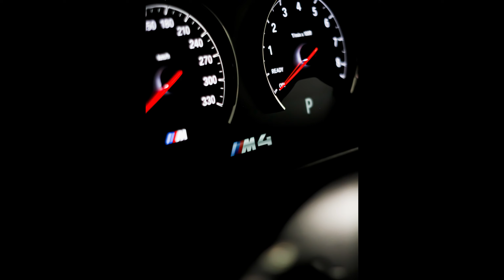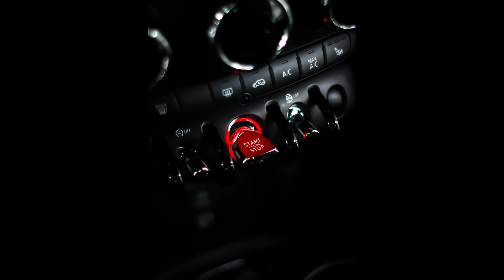CEV | Proyecto final de Nacho Paltré, estudiante del Grado Medio en Vídeo, DJ y Sonido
A lo largo del segundo curso del Grado Medio en Vídeo, DJ y Sonido, los estudiantes trabajan en su proyecto final en la asignatura de Toma y Edición Digital. Una muestra de todos los conocimientos audiovisuales aprendidos durante los dos años que dura esta titulación.